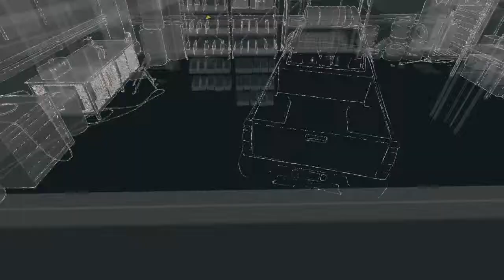WATCH DOGS #2 Nocny klub i naga afroamerykanka.